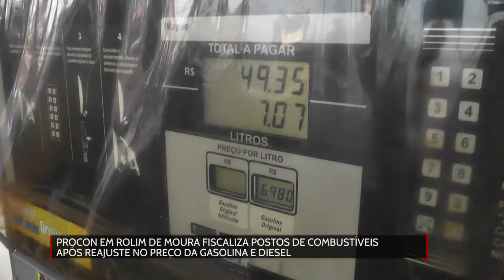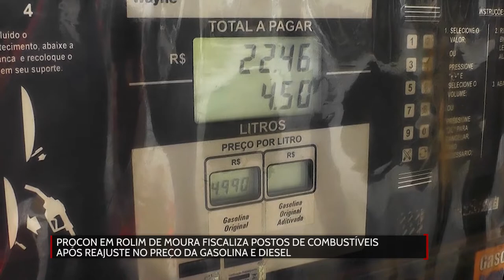Procon em Rolim de Moura fiscaliza postos de combustíveis após reajuste no preço da gasolina